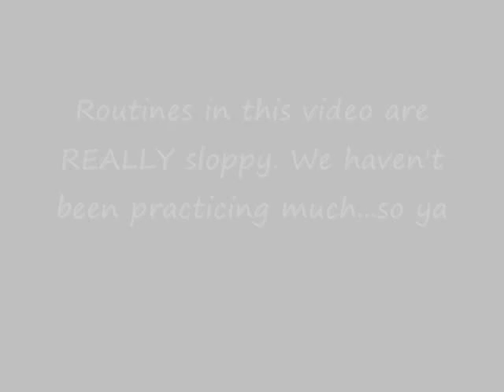JJ Daniell Middle School Talent Show: Magnetrix Crew 1st Performance (May 6.2011)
This is our first time performing so yeah. Routines are a bit sloppy. We haven't been practicing for awhile. Ivan(Bboy Believe) is still a beginner.